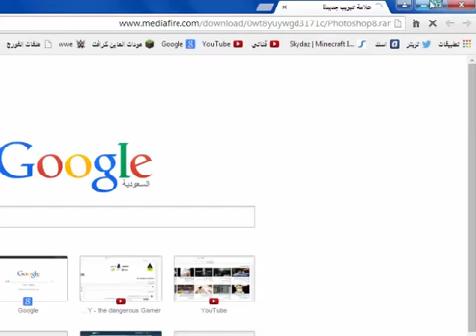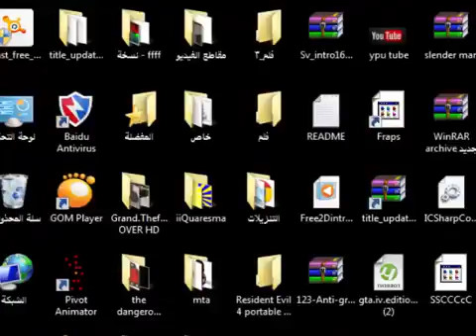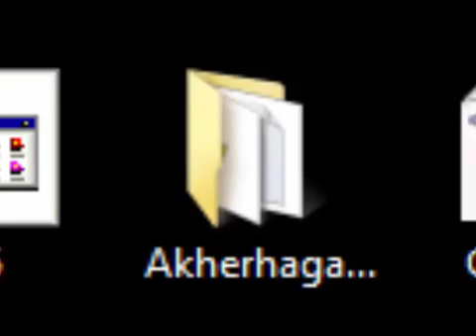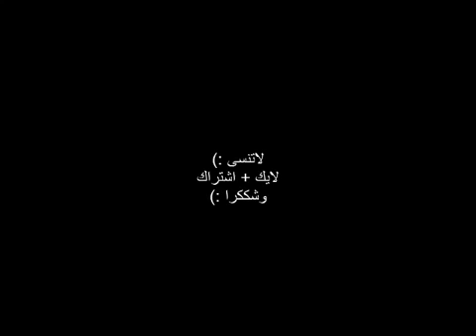شرح تحميل برنامج فوتوشوب cs6 معرب كامل 2016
برنامج فوتوشوب رائع رابط